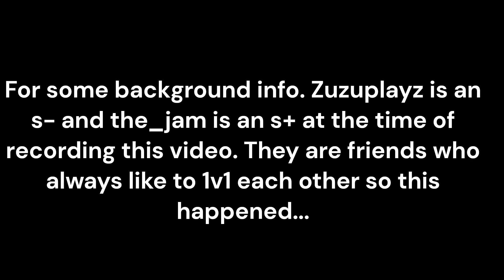Why you should never bm